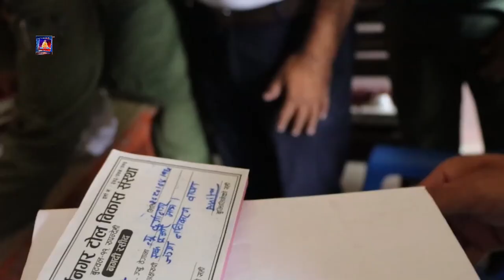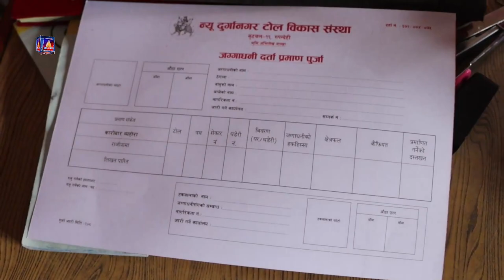। लालपूर्जाका नाममा १ हजारसहित अन्य शुल्कहरु लिइएको प्रमाण फेला ।